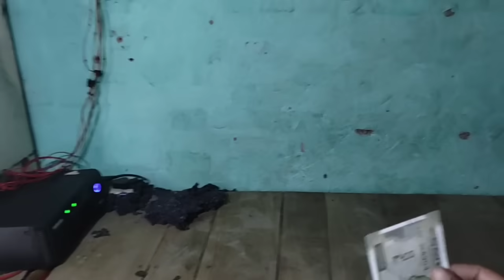चौकी पर से रजाई निकालते समय मिला इतना बड़ा 🎁 गिफ्ट पुरा घर का हालत खराब 😱@CoupleLifeVlogs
सासु माँ आई घर कितने तरह के खाना बनाये युम्मी 🤤@CoupleLifeVlogs

मैकेए आये जल्दी से और गोल्ड का क्या लिए@CoupleLifeVlogs

शादी जैसा खाना बनाये 🤤पर्सल मे क्या है 🤔@CoupleLifeVlogs

बहुत दिन बाद पनीर खाये अब एक भी सिटी नही दिखेगी @CoupleLifeVlogs

इतने बुरे हालत मे इस घर मे कोई नही रह सकता फिर भी हम बहुत खुश रहते है @CoupleLifeVlogs

Organizing kichen of new house🏠

cute couple life Vlogs daily life Vlogs
jiya Vlog

daily Vlog
mistu misti Vlog
love Marriage couple life Vlogs
chiken recipe😋
Love Marriage couple Vlogs
manoj day
Sachin Manisha Vlog kajal Mithun Vlog
sasu maa aai ghar